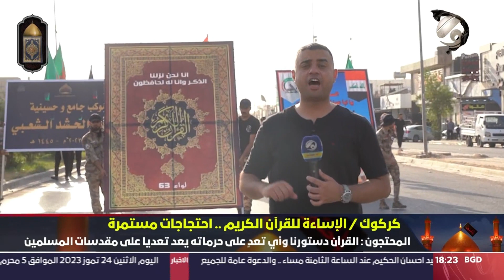نشرة محرم مع مسلم البياتي - مجلس العزاء في مكتب السيد الحكيم يواصل اقامة الشعائر الحسينية |2023/7/24